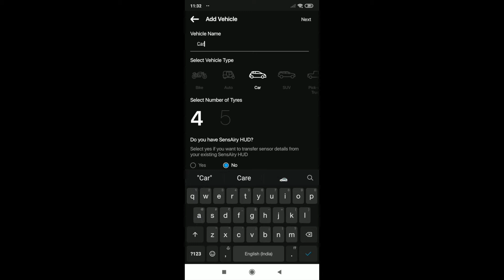SensAiry: How to create a vehicle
This video guides you on how to create a vehicle in SensAiry app version 2.

This video is only for app version 2 and does not apply for older versions of the app.